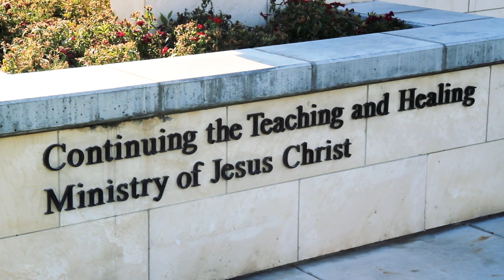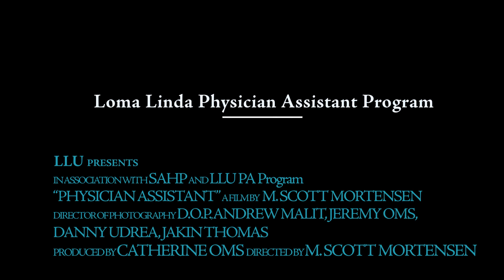Physician Assistant Program at Loma Linda University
Loma Linda University Department of Physician Assistant (PA) Sciences educates primary care physician assistants who will provide healthcare in collaboration with physicians as active members of a professional healthcare team. We are committed to excellence and compassion for the whole person and quality healthcare for under-served communities locally and globally in accordance with the mission of Loma Linda University and the School of Allied Health Professions